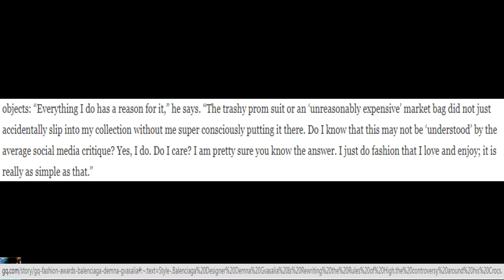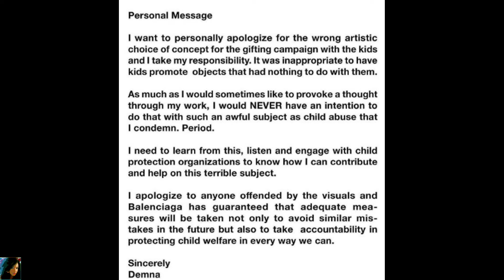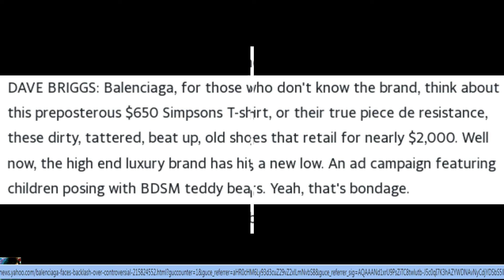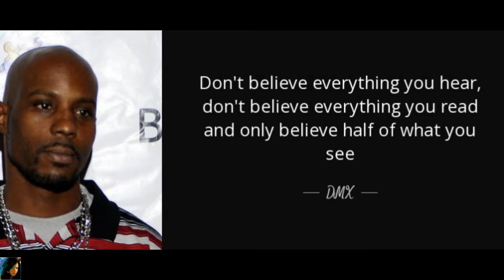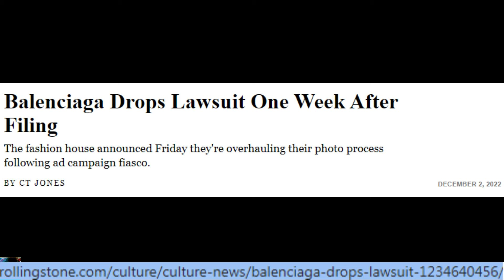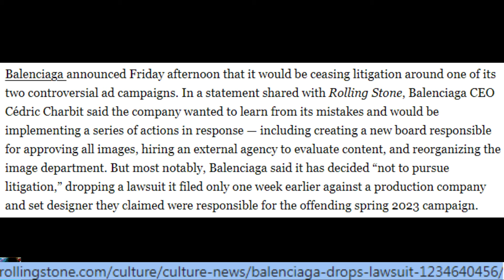Balenciaga Scandal: Demna Gvasalia. "Apology Letter Breakdown"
This video will discuss the scandal and controversy that is currently going on with Balenciaga "Artistic Director" Demna Gvasalia; fully examining his apology letter.